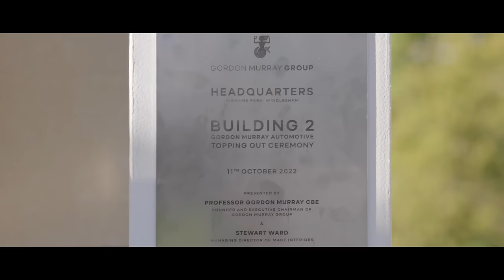Gordon Murray Automotive: T.33 Spider full reveal film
It's here - the T.33 Spider. 617PS 3.9-litre Cosworth GMA.2 V12, 1,108kg…and a removable carbon roof. Expect an engaging drive experience like no other open supercar. View the full reveal film featuring Professor Gordon Murray CBE and Dario Franchitti MBE here.

For the latest news and more information on the T.33 Spider, visit our

Laguna Seca footage courtesy of the Rolex Monterey Motorsports Reunion.